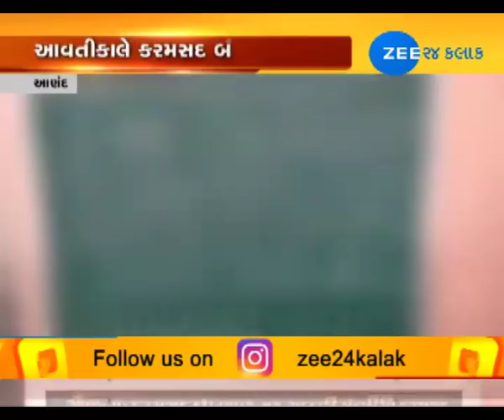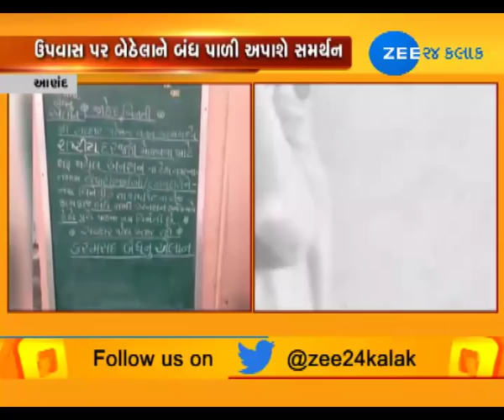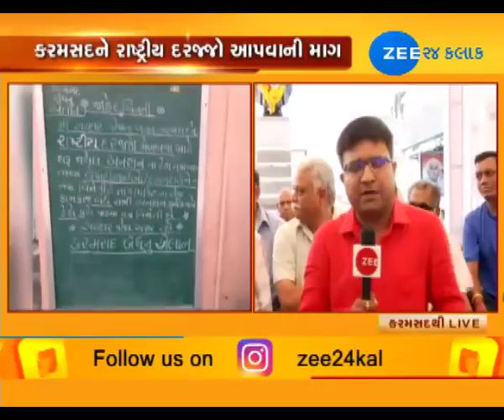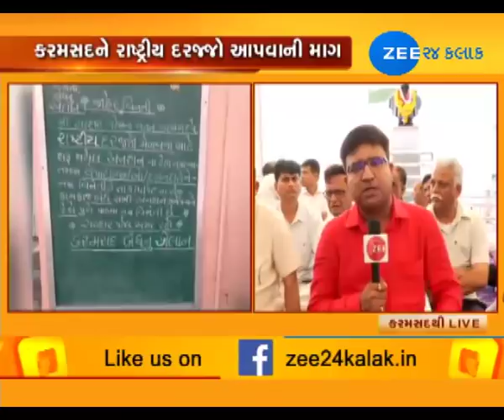Paresh Dhanani takes jibes at BJP over Karamsad national status row - Zee 24 Kalak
Paresh Dhanani takes jibes at BJP over Karamsad national status row